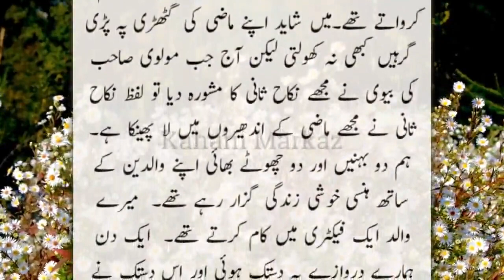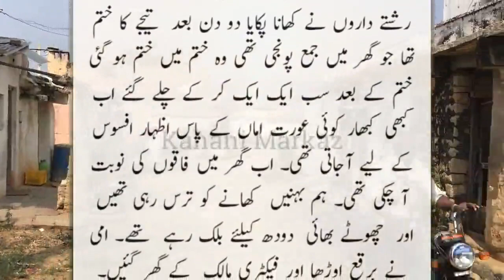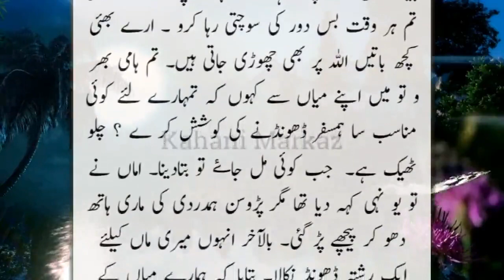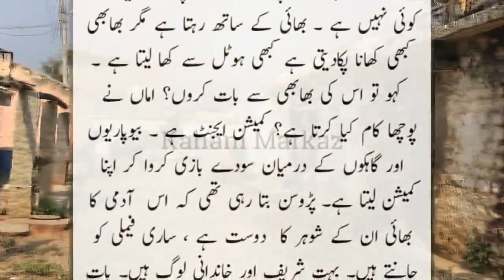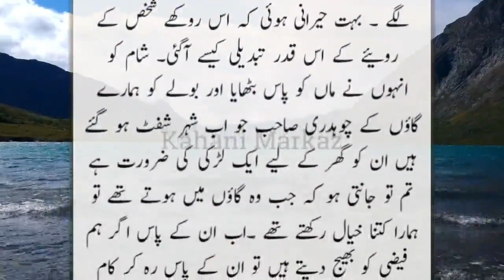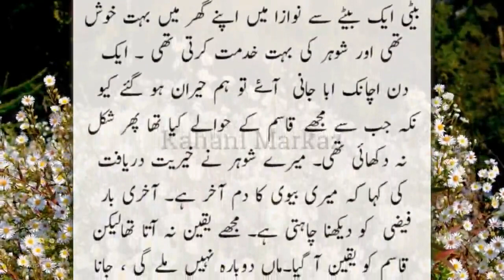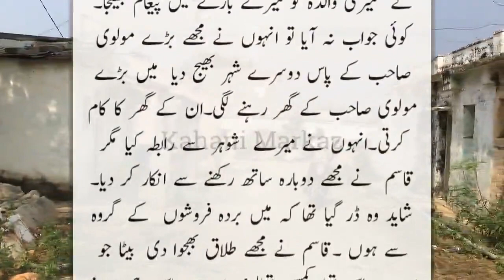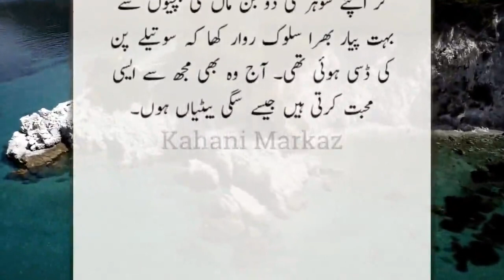Best Heart Touching Story of the Day - Sachi Kahaniyan Kahani # 114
Welcome to kahani markaz . Kahani markaz presents real heart touching and moral stories. Kahani markaz presents real life incidents real life stories husband wife, saas bahu etc. In each of our story you will get a lesson that will be useful to you some time in life. Hope you will enjoy.